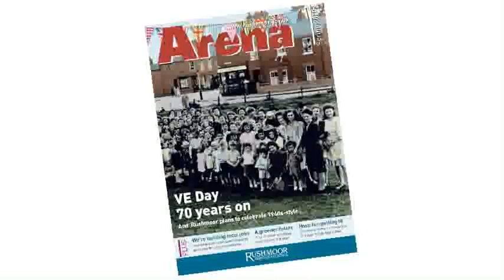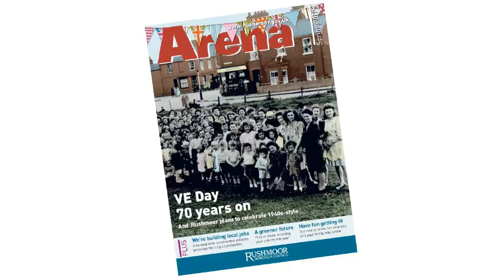Audio version of Arena magazine - Spring 2015